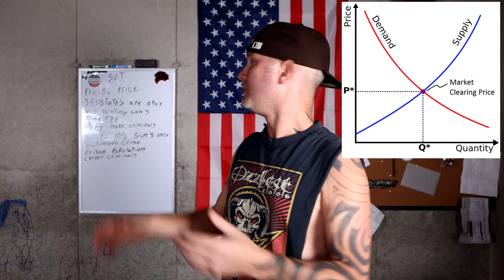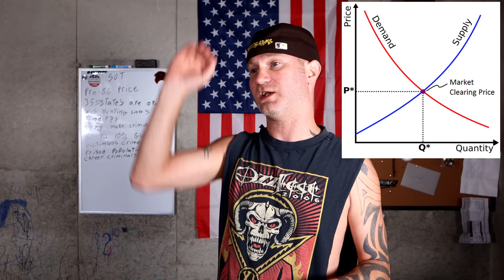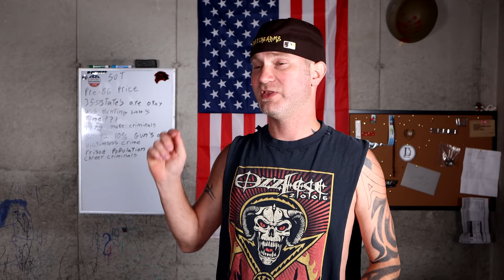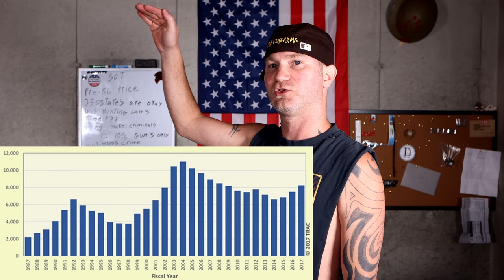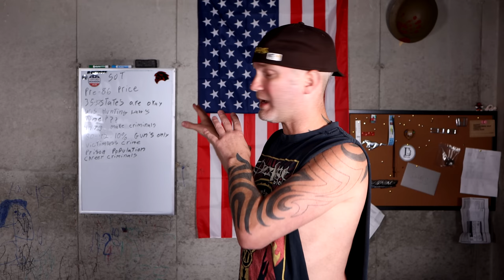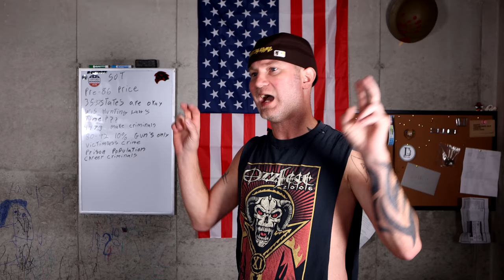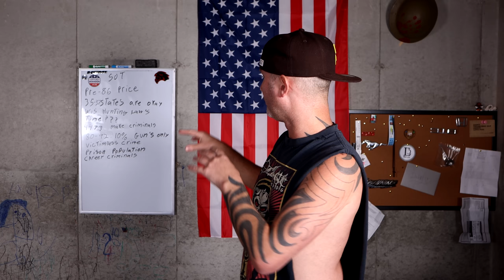🌎 What Will It Look Like